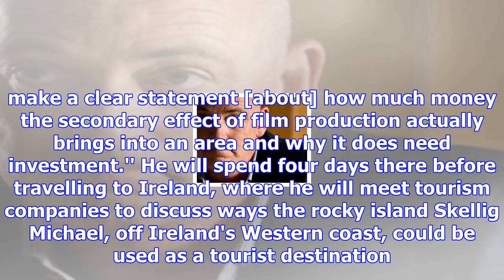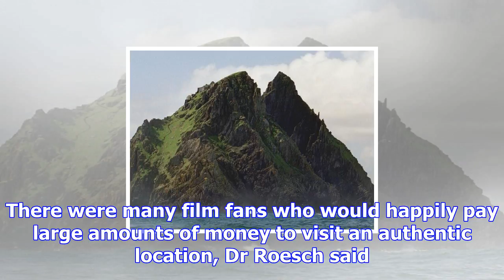Tourism guru off to 'star wars' site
A Dunedin tourism consultant is heading overseas to help organisations capitalise on locations that ...